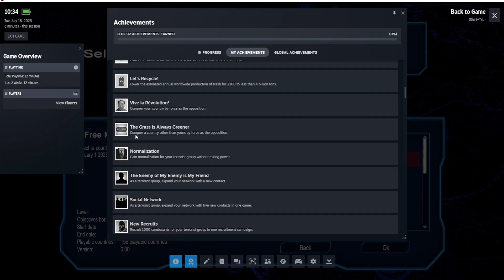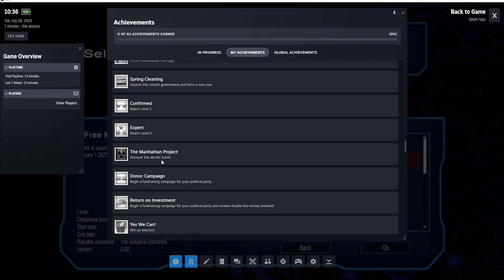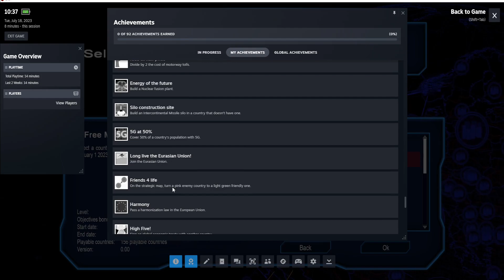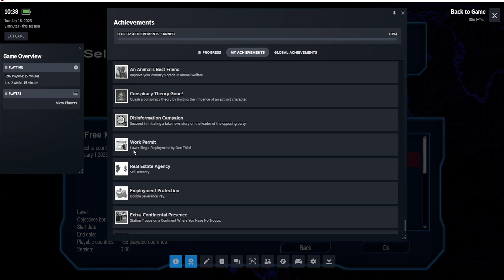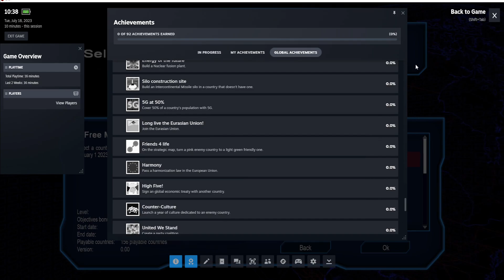First Look - USA Part 1 Geopolitical Simulator 4 Power & Revolution 2023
USA Part 1 Geopolitical Simulator 4 Power & Revolution 2023 Edition